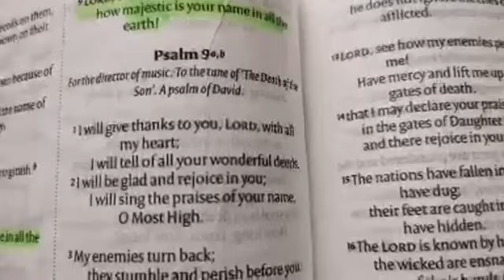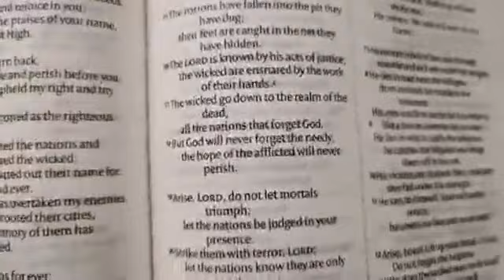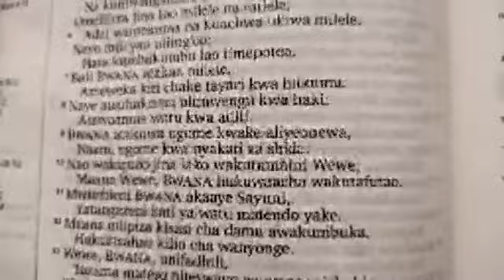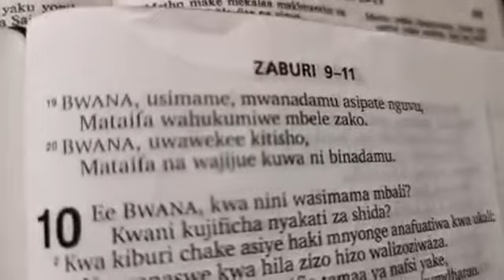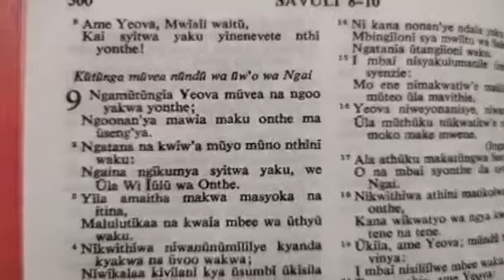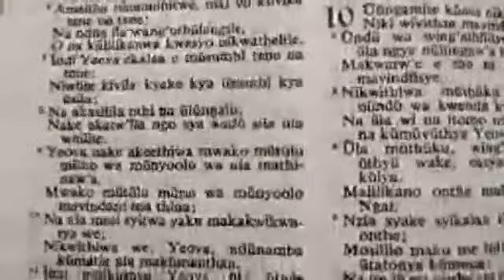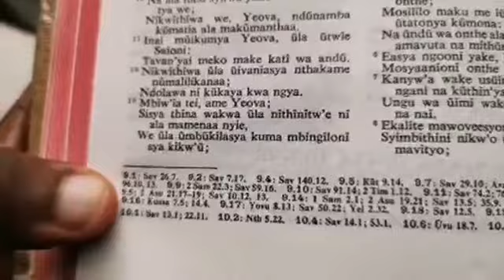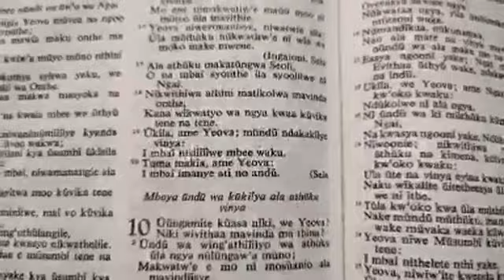SEASON 1-Psalm 9 of 150-ENCOURAGE YOURSELF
A Psalm of encouragement when one is down. It shows God's faithfulness and the power saints have in Him.